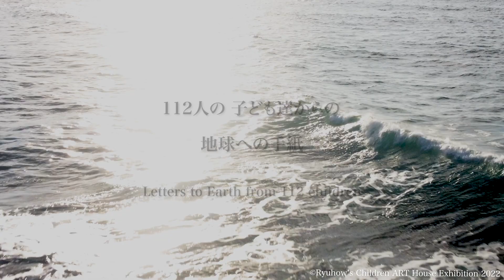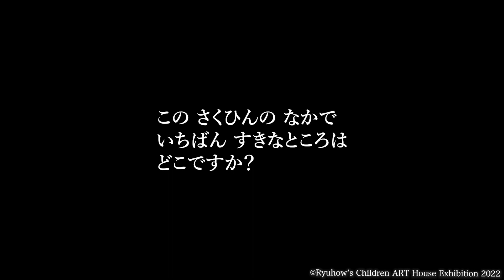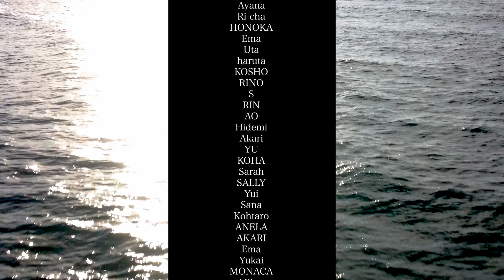[ artist : ka'ena ] RYUHOW’S Children ART House Exhibition 2022 Dear Earth